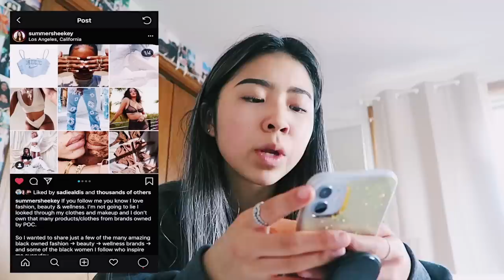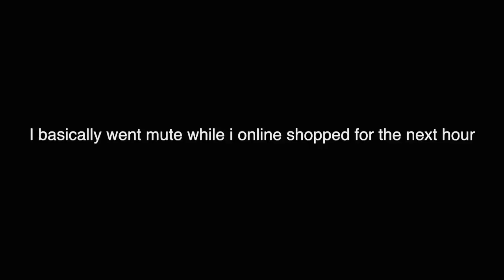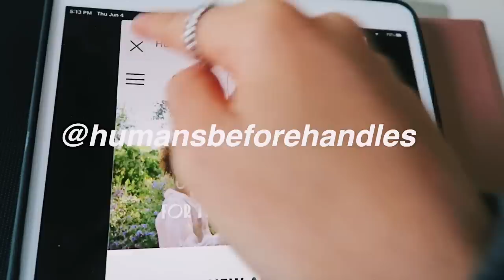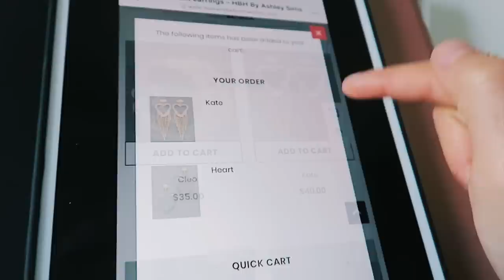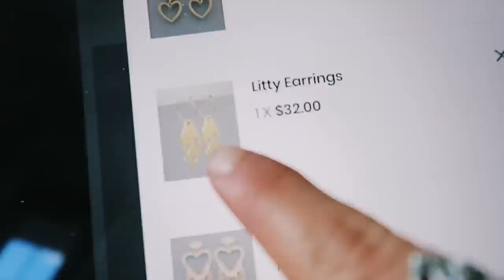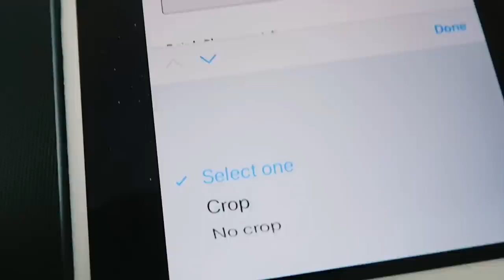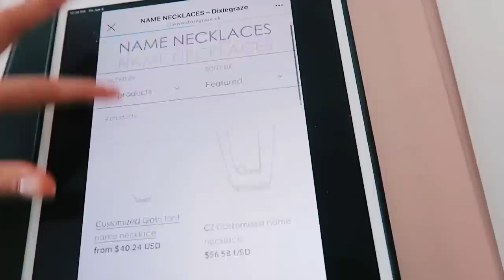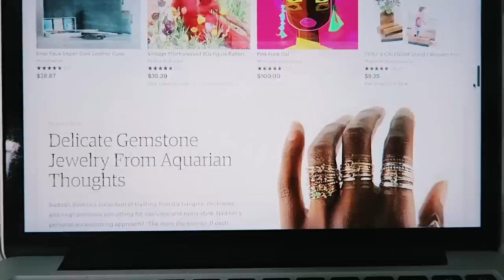BLACKLIVESMATTER (all proceeds donated to BLM)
100% of the Adsense revenues from this video will be donated to Black Visions Collective

Hey guys! I am back to posting regularly but definitely want to use my platform to acknowledge and encourage the blacklivesmatter movement. Injustice and discrimination towards the black members of our community have been prevalent for 400+ years, the BLM MUST be heard now. I am in no means perfect, but I am learning and growing and want to do all I can to contribute to amplifying the black lives in our community. Being an ally doesn't stop when social medial quiets dow, we must do better. Continue to be an ally in your everyday life. And that can be as simple as opting to sop smaller black owned businesses instead of bigger corporations! So today I have gathered some of my favorite black owned businesses!
(check out my instagram for more shops and other resources to contribute in the BLM movement!)

Here are some other recommendations:

WATCH-
13th
When They See Us
Time: The Kalief Browder Story
Black Panthers
LA 92
Explained-The Racial Wealth Gap (S1, EP20)
Who killed Malcom X

ACT-
Text ‘FLOYD’ to 55156
Text ‘JUSTIC’ to 668338
Text ‘ENOUGH’ to 55165
Text ‘RESIST’ to 50409

Poshmark: @melanie_locke
VSCO: @melanielockee